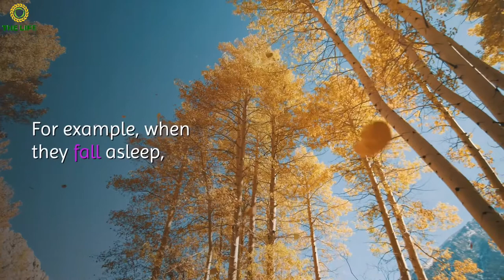8 ways to teach you how to quickly coax your child to sleep | 教你快速哄孩子睡覺的8個方法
8 ways to teach you how to quickly coax your child to sleep | 教你快速哄孩子睡覺的8個方法

Putting a baby to sleep is a "technical job".

Many novice parents often feel headaches because of coaxing their baby to sleep,

and many mothers always complain that their baby does not sleep well,

no matter what state the baby is in (hungry or full), Sleepy, tired), they couldn't make him sleep soundly.

In fact, there are reasons why babies don’t fall asleep obediently. Moms tend to fall into some misunderstandings when coaxing babies to sleep. For example, when they fall asleep, they are afraid that the baby will be cold and dress him too much; accompany the baby to sleep, and let the baby grow up over time. This is a bad habit of sleeping with you; shaking your baby to sleep (most of the elderly) will cause a certain adverse effect on your baby's health. You must be wondering, what are the quick ways to put your child to sleep?